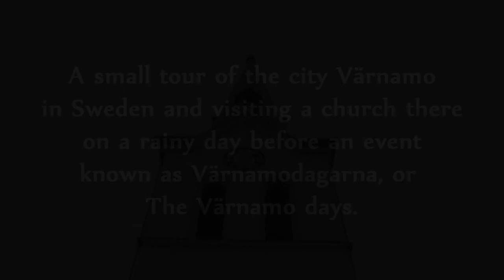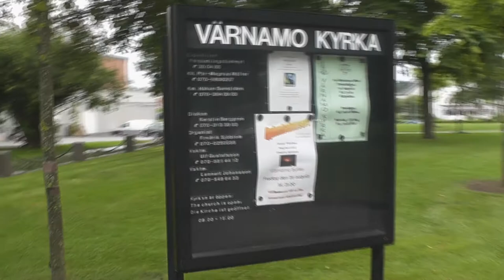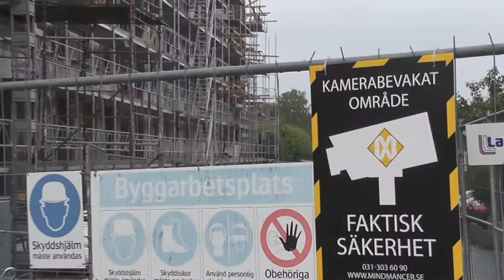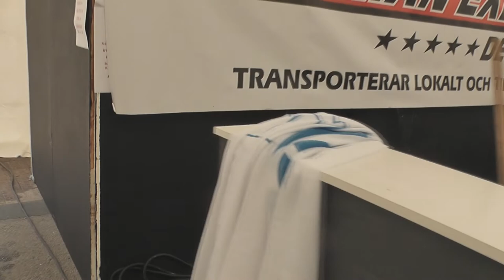Tour of Värnamo and it's church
A small tour of the city Värnamo in Sweden before an event known as Värnamodagarna. Also visiting the church there.

I post some church videos but I am not religious. They do feature a very nice atmosphere and architecture though and it's always cool to check them out.